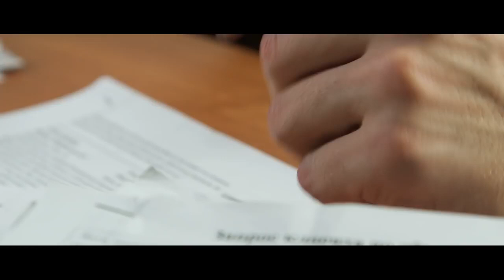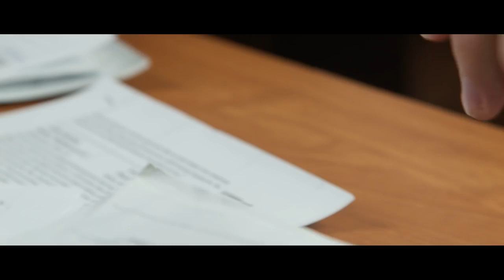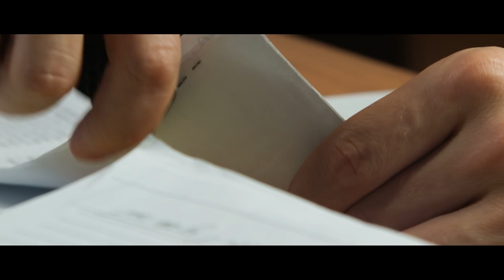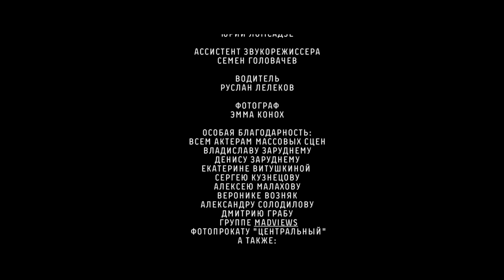Короткометражный фильм И я вас.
Главный герой Ник, жизнь которого состоит только из алкоголя и серой работы, однажды перестал слышать ежедневные звонки от своих родителей…
Короткометражный фильм.
Короткометра́жный фильм (короткий метр, короткометражка; фр. court métrage) — фильм, длина которого не превышает 52 минуты. Средняя длина короткометражки колеблется в промежутке от 10 до 40 минут. Противопоставляется полнометражному фильму (иногда выделяется также промежуточная категория среднеметражных фильмов[источник не указан 700 дней]).

Американская академия киноискусства определяет короткометражный фильм как такой, который длится не более 40 минут, включая полные титры[1]. В СССР короткометражными кинофильмами считались те, размер которых не превышал 4—5 частей (1200—1500 метров плёнки)[2].

Практически все кинорежиссёры начинают с короткого метра, так как затраты на производство короткометражного фильма значительно ниже, чем у полнометражного. Изначально весь игровой кинематограф был короткометражным.

Многие фильмы стали классикой. Когда журнал Sight & Sound в 2012 году опросил 846 кинокритиков со всего мира на предмет выявления величайших фильмов, среди короткометражных наибольшее число голосов получили «Взлётная полоса» (29 голосов), «Шерлок-младший» (25), «Андалузский пёс» (17), «Полуденные сети», «Длина волны» (16) и «Путешествие на Луну» (10)[3].